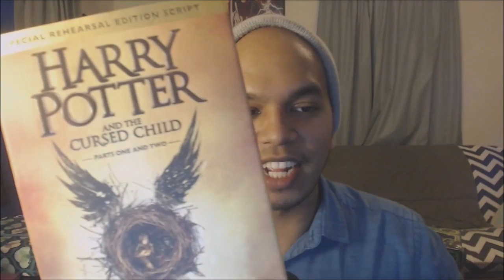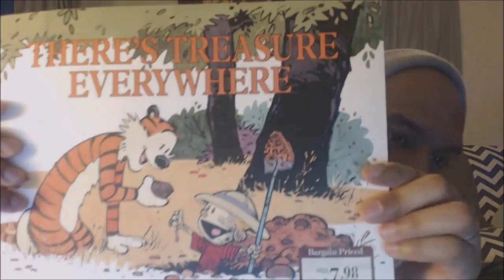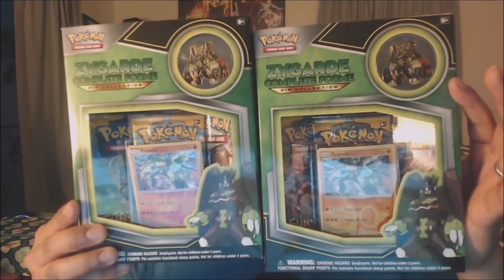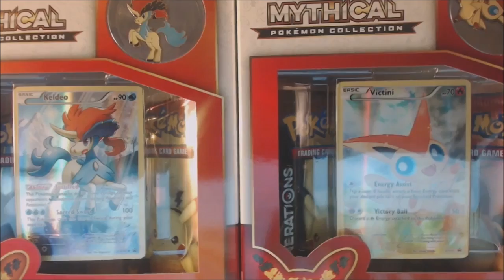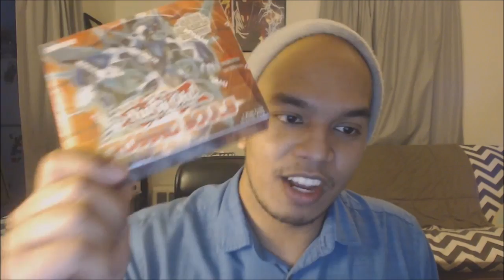Week-In Roundup - Episode 1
From 2/4/17